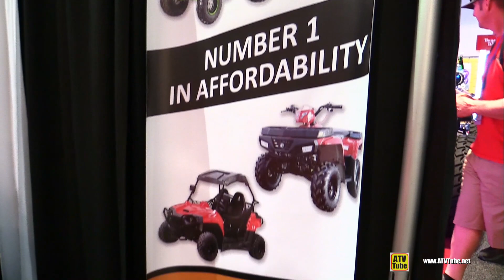2018 ATI Blazer Sport 170 ATV - Walkaround - 2017 SEMA Las Vegas